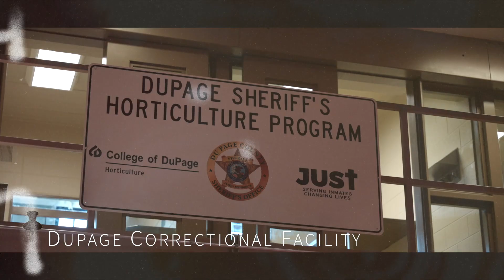Documentary | Escaping The Odds | Short Teaser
Part one of a short teaser for the upcoming feature documentary "Escaping The Odds" that we filmed and produced